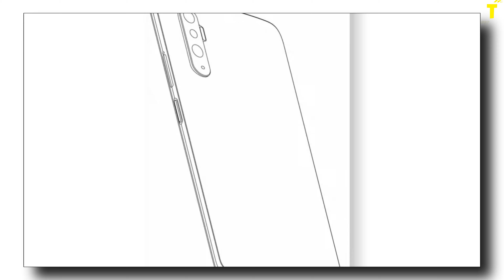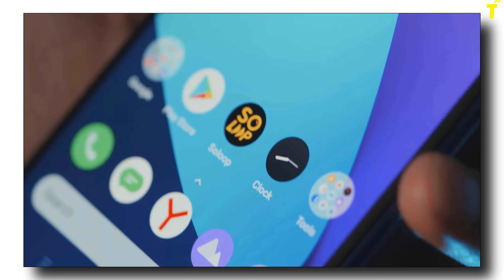Realme X3 | Realme X3 Pro | Specification | Price In India | Launch Date | 108 MP Camera | Leaks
Realme x3 is coming soon,
Realme x3 specs & price,

Video Highlights

00:00 real me x3 and real me x3 pro introduction
00:19 real me x3 and real me x3 pro leaked specs
00:29 real me x3 and real me x3 pro release date
00:33 real me x3 and real me x3 pro camera
00:38 real me x3 and real me x3 pro 108mp rear camera
00:50 real me x3 and real me x3 pro quad camera setup
00:52 real me x3 and real me x3 pro micro lense, depth sensing, primary lense, wide sense
00:58 real me x3 and real me x3 pro samsung sensor
01:02 real me x3 and real me x3 pro front camera 32 mp
01:08 real me x3 and real me x3 pro pop up selfie camera
01:19 real me x3 and real me x3 pro 108 mp rear camera in x3 pro
01:24 real me x3 and real me x3 pro battery 4300 mah, 4500 mah
01:32 real me x3 and real me x3 pro 30W fast charging
01:46 real me x3 and real me x3 pro display 6.5 inches, 6.6 inch amoled display
01:53 real me x3 and real me x3 pro built in front finger print sensor
02:05 real me x3 and real me x3 pro 60 hz refresh rate
 02:10 real me x3 and real me x3 pro 90 hz and 120 hz refresh rate
02:25 real me x3 and real me x3 pro processor
02:26 real me x3 and real me x3 pro snapdragon 865 processor flagship
02:33 real me x3 and real me x3 pro base model snapdragon 730G processor
02:40 real me x3 and real me x3 pro price range
02:46 real me x3 and real me x3 pro phone under 25000/-
02:48 real me x3 and real me x3 pro phone under 20000/-

Gear I Use :

✔️ Mic 🎙️: Boya BYM1 Mic
✔️ Laptop 💻: HP 14s cr1018TX
✔️ Keyboard ⌨️: Backlit Mechanical USB Keyboard (Gaming)
✔️ Camera 📷: CANON POWERSHOT G7 X Mark III
✔️ Wireless Headphone 🎧: OnePlus Wireless
✔️ Wireless Speakers 🔊: JBL Waterproof Bluetooth Speaker
✔️ Fitness Watch ⌚

Best/Must Have Gadgets For Youtubers

✔️ Mic 🎙️: Boya BYM1 Mic with 20ft Cable
✔️ Lights 💡: Portable Umbrella Video Light